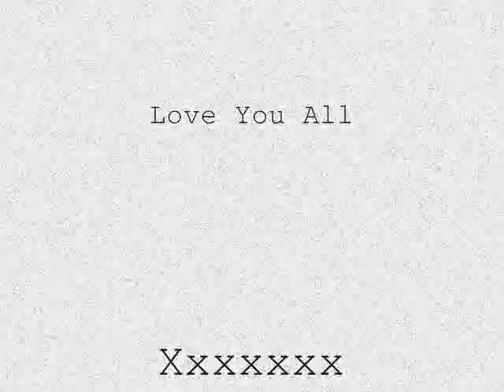Mates From Danum 03 - 08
People I Luuurve ...

Crazy nutters The Lot Of Em !

Xxxxxx